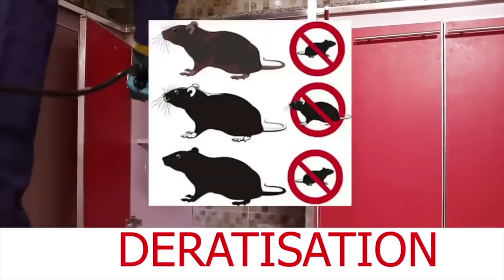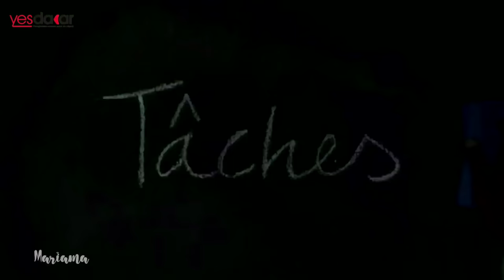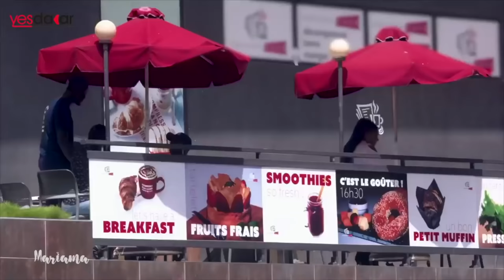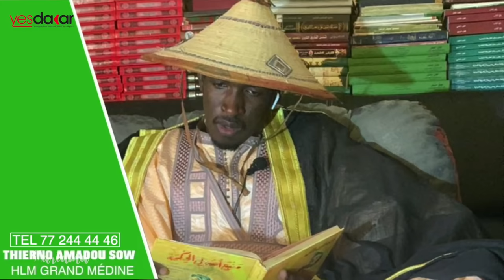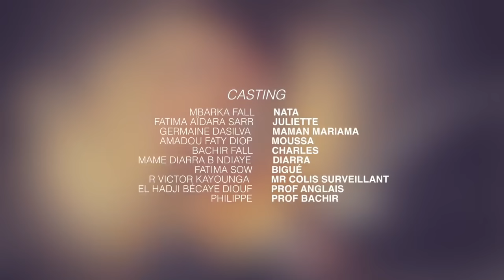Mariama - Saison 1 Episode 36